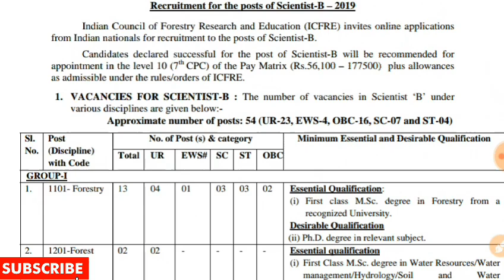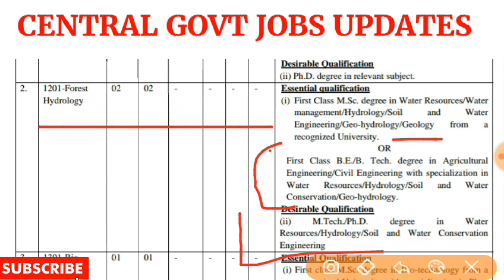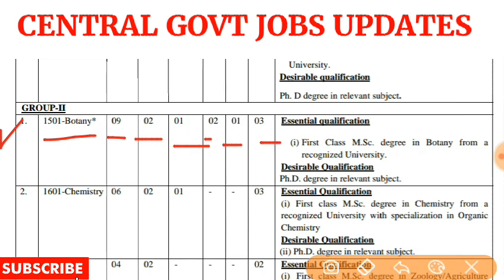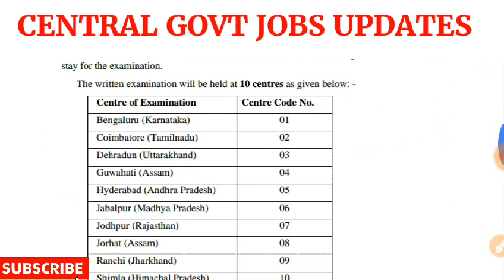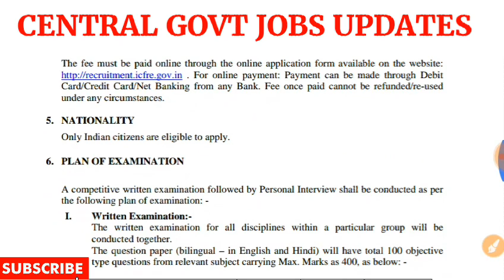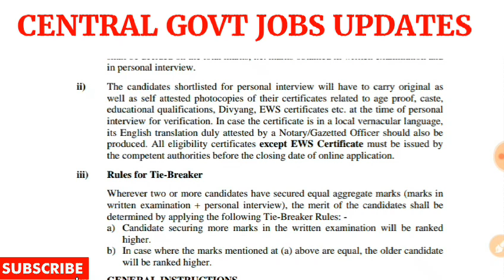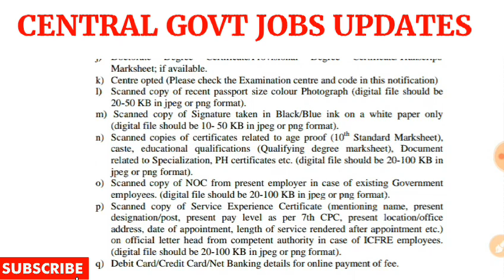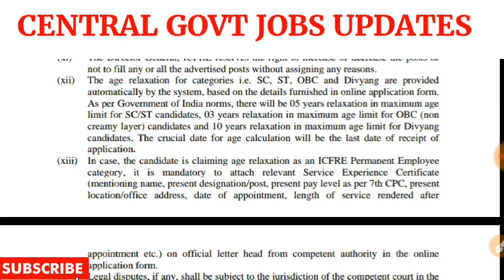LATEST GOVT JOBS APRIL 2019 || INDIAN COUNCIL OF FORESTRY RESEARCH AND EDUCATION || GOVT JOBS UP MP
Govt jobs sarkari naukari 2019 new vacancies

GOVT JOBS ICFRE UTTRAKHAND 2019,

GOVT JOBS ICFRE UTTAR PRADESH

GOVT JOBS INDIAN COUNCIL OF FORESTRY RESEARCH AND EDUCATION KARNATAK,

GOVT JOBS APRIL 2019 ICFRE 2019 H.P

GOVT JOBS SHIMLA LATEST

govt jobs,latest govt jobs 2019,

latest jobs,all india jobs,

best govt jobs in india,

latest govt jobs,latest jobs in india,

latest govt jobs april 2019,

government jobs,

best govt jobs for engineers in india,